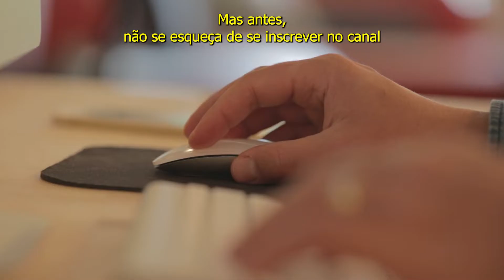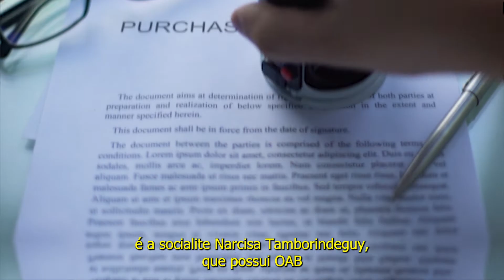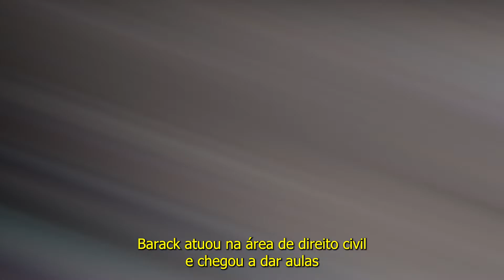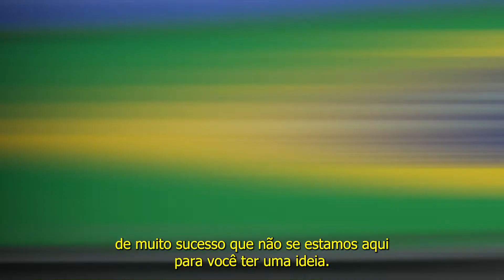11 FAMOSOS QUE FORAM ADVOGADOS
📌 FAÇA AGORA A LANDING PAGE DA SUA ADVOCACIA ⤵️